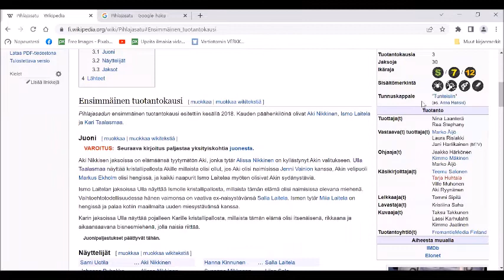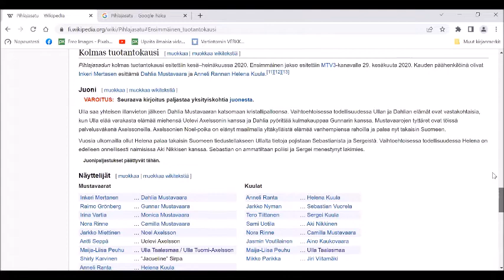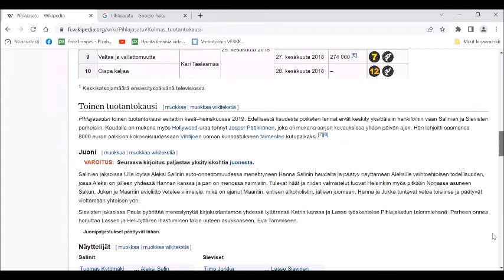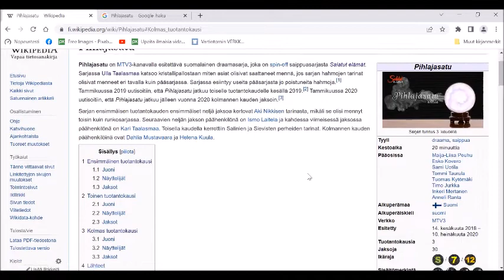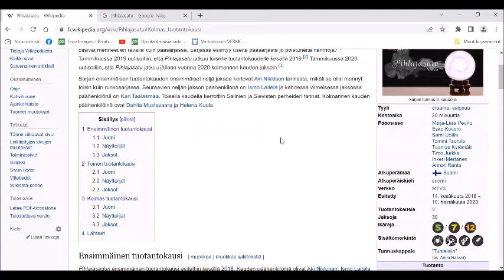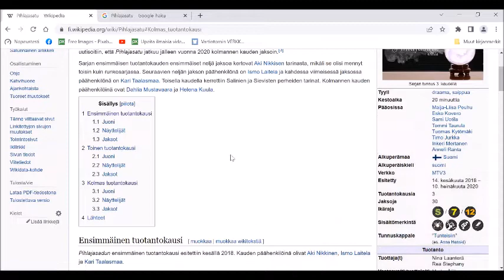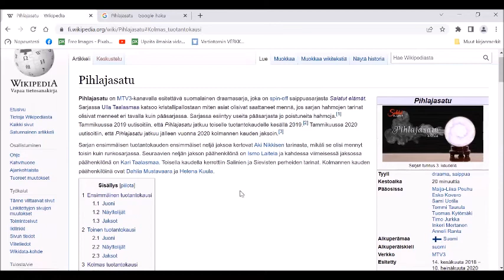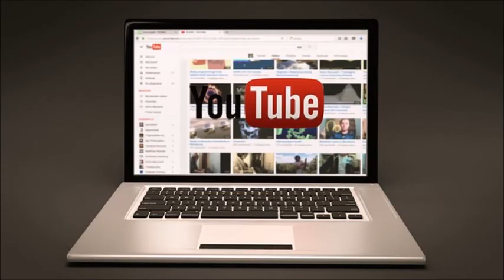Althin mielipide Pihlajasatu-tv-sarjasta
Kesäiseen alkuiltaan laitoin hyvinkin kevyen tekeleen tulemaan Salatut Elämät-sarjaan liittyen, jolla on takanaan jo yli 20 vuotta elinkaarta, ja myös monia nk. Spin-off-tekeleitä tehtynä niin tv:n kuin myös netin puolella, joista eräästä sellaisesta mielipidettä pistän tulemaan, sen sisältö kun sopii aikas lailla hyvin tämän kanavan formaattiin.